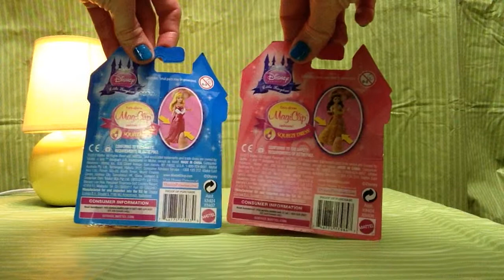MagiClip Disney Princess,Belle Aurora Share. Beauty Beast,Sleeping Beauty. HAPPY CLEVER Unwrap FUN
2 beautiful dolls with 4 fantastic dresses to share.  Unwrap the magic. Type in FAIRLY CENTERED.